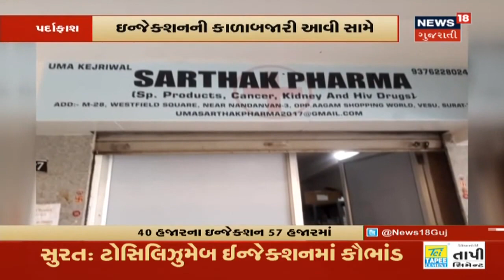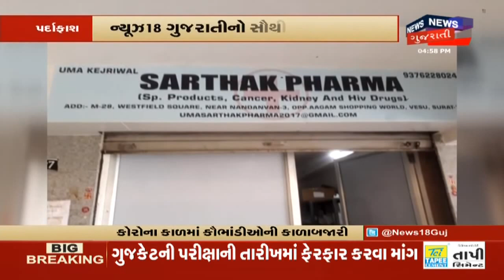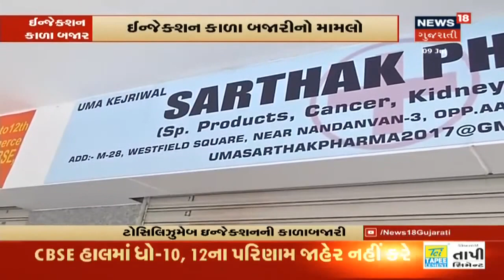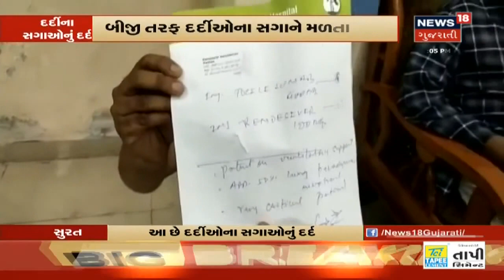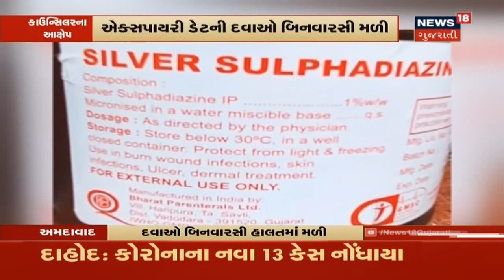રાજ્યના તમામ ખાસ સમાચારો વિગતે | Top News Headlines At 6 PM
સુરતમાં ઝડપાઇ કાળાબજારી. ફૂડ એન્ડ ડ્રગ્સ વિભાગે કર્યા પર્દાફાશ. ન્યૂઝ 18 ગુજરાતીનો સૌથી મોટો ખુલાસો.